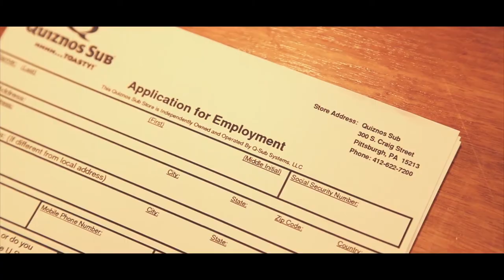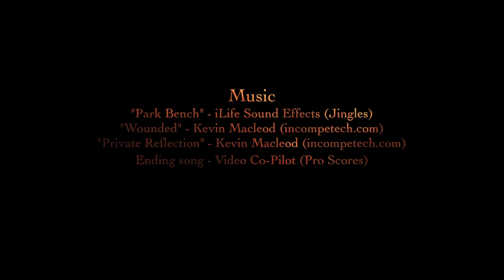Tempted - Short Film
What would you do if you were given a deal by stranger for one million dollars, at the cost of someone's life? This is the situation that average, lower class citizen, Jason finds himself in after losing his job and his left over money.

Concept inspired by the short film "Black Button" by Dark Heart Productions.

Written and Directed by Michael Ridley
Assistant Director: Luka Vertessy

Camera Operator: Luka Vertessy
Cinematography: Michael Ridley & Luka Vertessy
Costume Design: Michael Ridley
Room Lighting: Luka Vertessy

CAST
Michael Ridley as JASON
Jack Parker as THE DEVIL
Bright Lai as THE BOSS
Angus Lattimore as THE THIEF

POST PRODUCTION
Editor & Colourist: Luka Vertessy
VFX, Motion Graphics, Sound Design: Michael Ridley

MUSIC
"Park Bench" - iLife Sound Effects (Jingles)
Ending song - Video Co-Pilot (Pro Scores)

A HalfSight Films Production